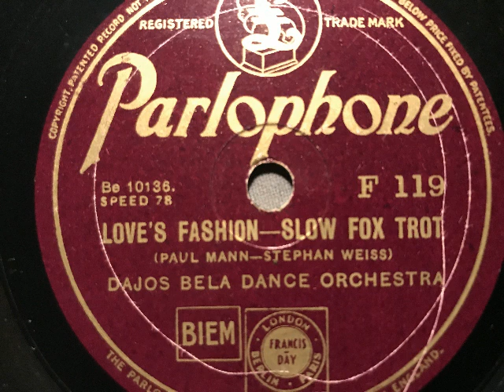Dajos Béla Tanzorchester, Man trägt rot, Slow-Fox, Berlin, 1932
Tanz-Orchester Dajos Béla. Man trägt rot wenn man verliebt ist, Slow-Fox von Paul Mann, Stefan Weiss und Fritz Rotter aus dem Film: Wenn die Mode Frühling macht. Odeon-Aufnahme 1932, hier die britische Veröffentlichung auf Parlophon. Eine Schellackplatte aus dem Schallarchiv des Radiomuseum Hardthausen.